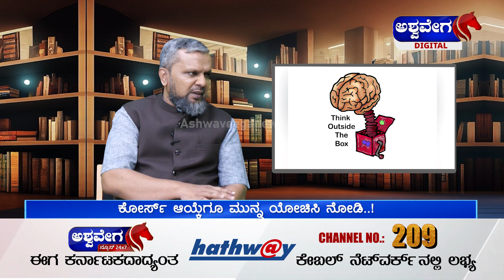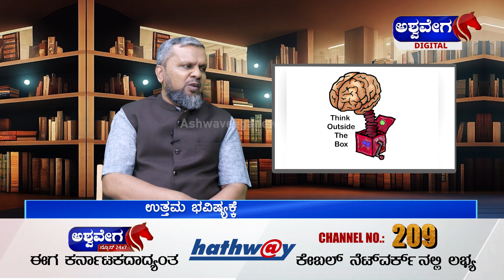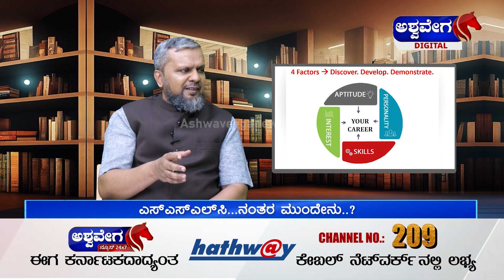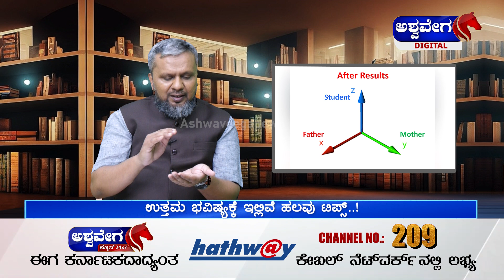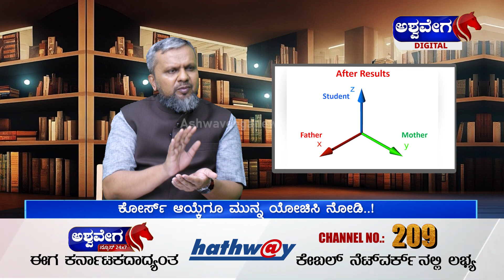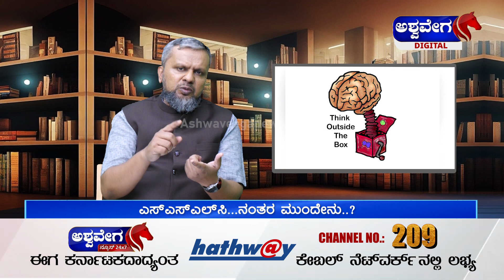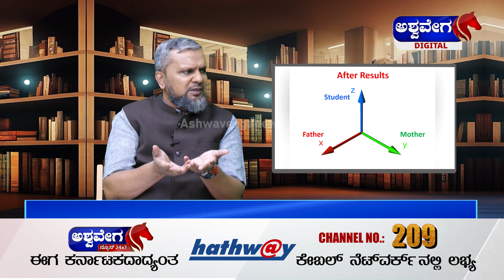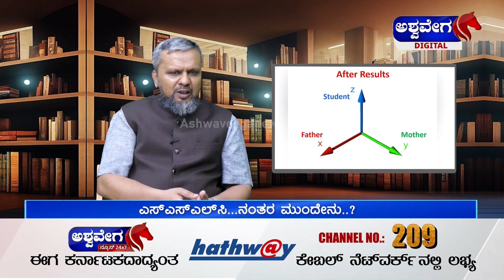Ashwa Vidya : ಉತ್ತಮ ಭವಿಷ್ಯಕ್ಕೆ ಇಲ್ಲಿವೆ ಹಲವು ಟಿಪ್ಸ್.! | Ameen-E-Mudassar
Ashwa Vidya : ಉತ್ತಮ ಭವಿಷ್ಯಕ್ಕೆ ಇಲ್ಲಿವೆ ಹಲವು ಟಿಪ್ಸ್.! | Ameen-E-Mudassar | Praveeni Das | @ashwaveeganews24x7

Ashwaveega 24x7 | Kannada News | Latest Kannada News | kannada news, latest news, ashwavega 24/7kannada digital, Karnataka news.